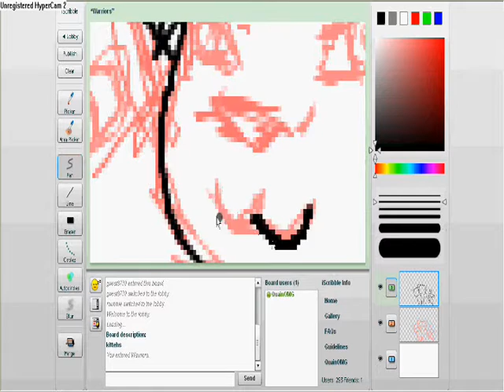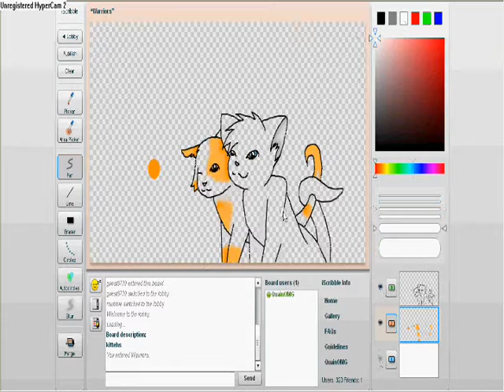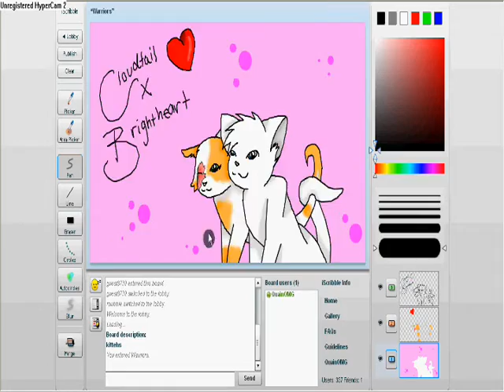Cloudtail and Brightheart- Speedpaint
They make a really good couple : )

so yea... this is for the contest... lawl... I hate judging my drawing skills but... I have to pick a catagory. so I guess I'm in intermediate...

I was going to do Lionblaze and Heathertail but... NightcloudSupporter already took it... *glare* yea... whatever...

&fmt=18 to the end of your URL : ) damn the quality is crap...

oh yea, and I hope you can notice I changed the ears and the mouth : )

Program: Iscribble
movie: WMM